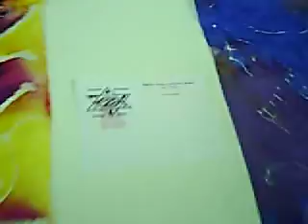My First Art Exhibition, First Contact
First Art Exhibition, First Contact, setup before the opening of my first art exhibition and wear'out sunderland.